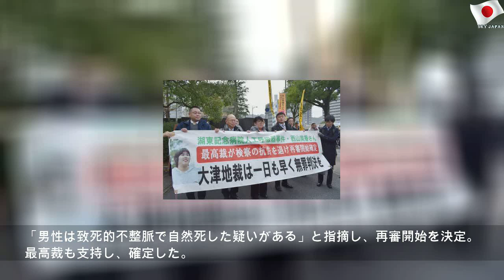殺してない、元看護助手の無罪確実に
2020年2月3日月曜日
殺してない、元看護助手の無罪確実に | Blue Mr